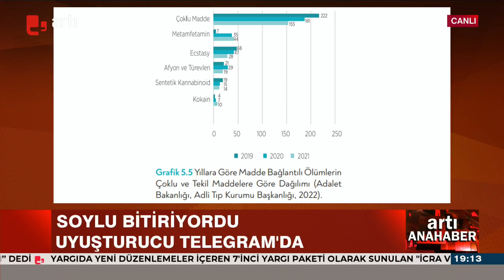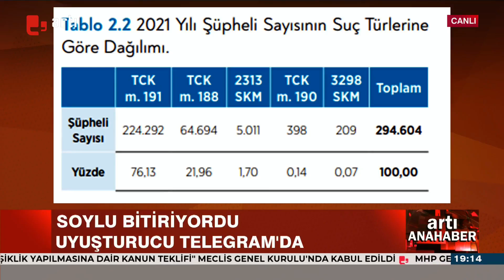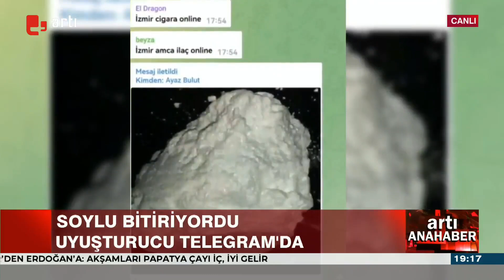Zehir tacirlerinin yeni taktiği şaşkına çevirdi! Bakın neyle satmışlar…